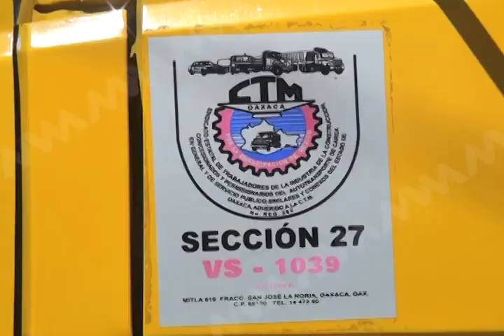Acuerda Sección XXII Movilizaciones por toma de protesta de Alejandro Murat